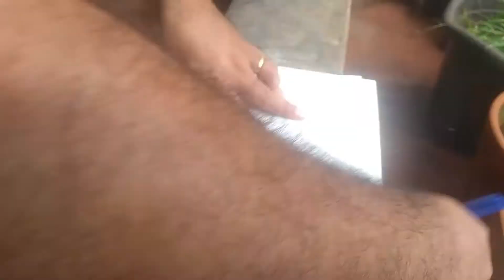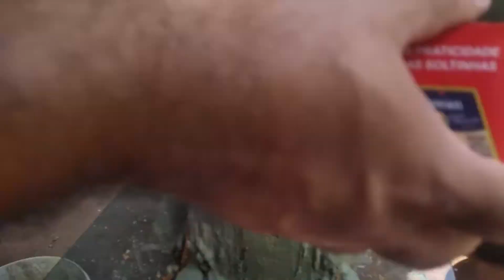DIY - MEU PRIMEIRO VASO DE CIMENTO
DIY - MEU PRIMEIRO VASO DE CIMENTO, veja como foi que fiz meu primeiro vaso de cimento, foi muito difícil mais no final deu tudo certo esse vasinho de cimento, acompanhe até o final como foi que finalizei o vaso de cimento feito com partes de forro de PVC.

Esse vasinho é um vaso simples, pode ser plantado um pé de frutífera um uma planta ornamental, vamos plantar um breve um muda nele e vamos acompanhar o seu andamento, conforme o tempo vai passando vamos mostrar aqui em nosso canal.

Já não perca tempo, escreva em nosso canal para acompanhar tudo oque rola aqui no nosso pomar, Lincoln pomar e plantas um canal feito com muito amor e carinho para vocês.

Edição e produção
Agência LS3P

"Que Deus na sua infinita glória abençoe a cada um de vocês"

Estamos Juntos!